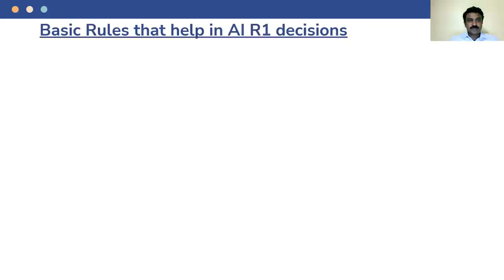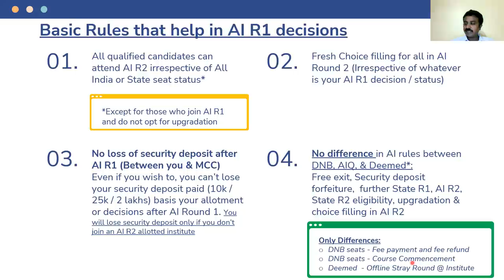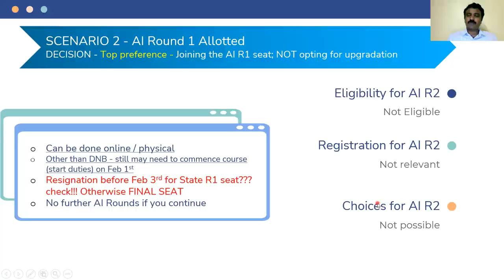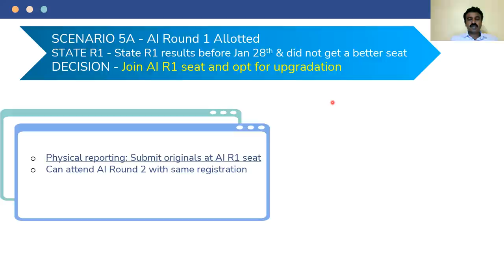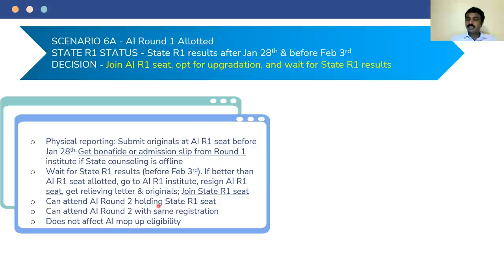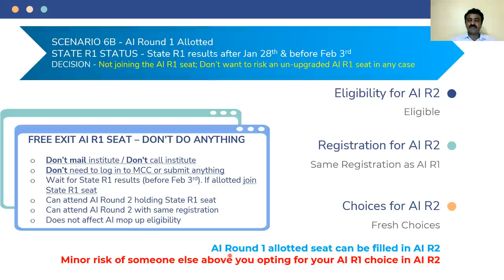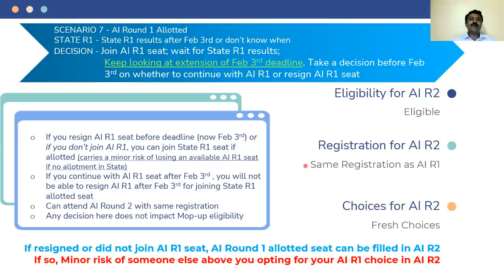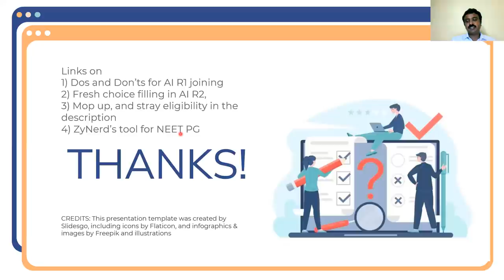All India Round 1 Joining - General Rules, and Scenario based Impact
All India Round 1 - Rules and Scenarios (View TimeStamps for Scenarios)
PART 1
02:37 Part 1 : Basic Rules of Round 1 / Round 2

PART 2 - SCENARIOS FOR DECISIONS
9:34 Scenario 1: Not Allotted in All India Round 1
10:15 Scenario 2: Allotted in All India Round 1, Joining the seat, and not opting for upgradation (suggested only for candidates who have got their first choice, and for sure know that they will not change their decision)
12:40 Scenario 3: Allotted in All India Round 1, and absolutely clear about EXIT, i.e. clear about NOT wanting to join the allotted seat
14:33 Scenario 4: Allotted in All India Round 1, State R1 results before Jan 28th, and expecting / got a better seat in State R1
16:52 Scenario 5A: Allotted in All India Round 1, State R1 results before Jan 28th, and did not get a better seat in State R1 - If going ahead with AI R1 joining before 28th Jan
18:08 Scenario 5B: Allotted in All India Round 1, State R1 results before Jan 28th, and did not get a better seat in State R1 - If decision is to skip the better AI R1 seat and go for AI R2 (without or without the lower preferred State seat)
20:42 Scenario 6A: Allotted in All India Round 1, State R1 results after Jan 28th but before Feb 3rd - If decision is to join allotted AI R1 seat before Jan 28th and wait for State R1 results
24:43 Scenario 6A: Allotted in All India Round 1, State R1 results after Jan 28th but before Feb 3rd - If decision is to skip AI R1 seat and wait for State R1 results
28:01 Scenario 7: Allotted in All India Round 1, State R1 results after Feb 3rd
32:29 Summary- AI R1 decisions and status before AI R2 starts

Our ZyNerd Standard Subscription (Comprehensive Counseling Information Plan) is available at a discounted price of Rs. 799 plus tax @ till Jan 20th, 2022